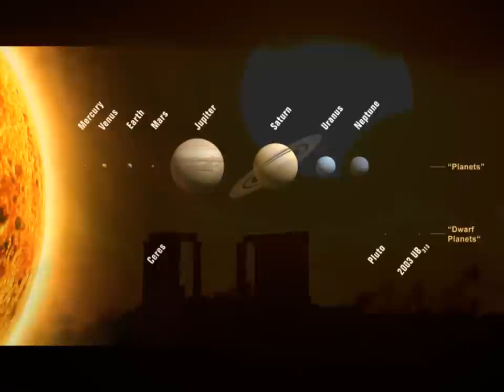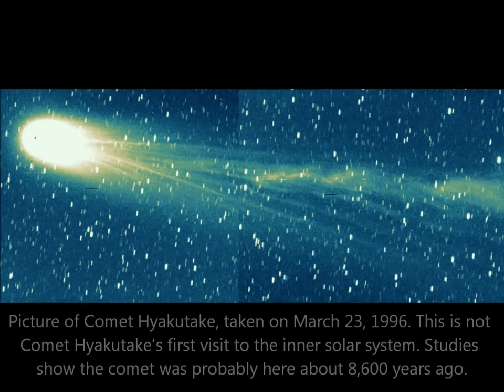Universe Most Spectacular Pics II Polka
Credits: NASA, ESA, and The Hubble Heritage Team (STScI/AURA)
e.a.